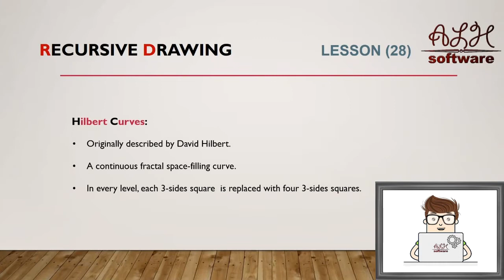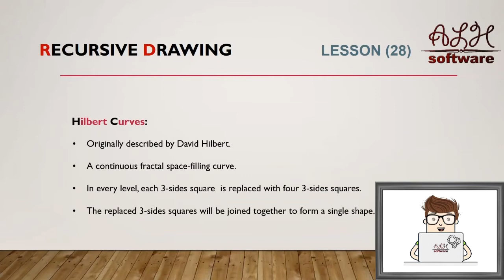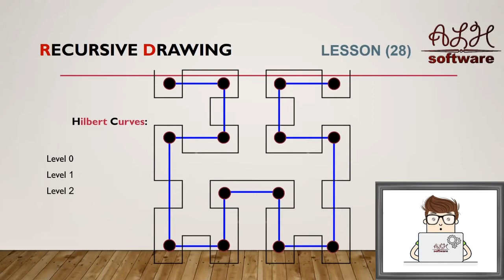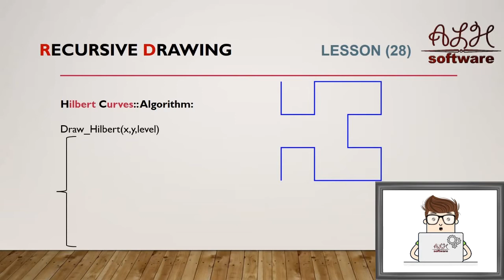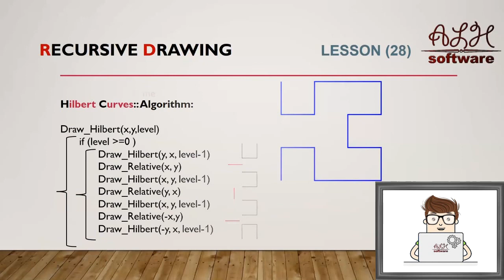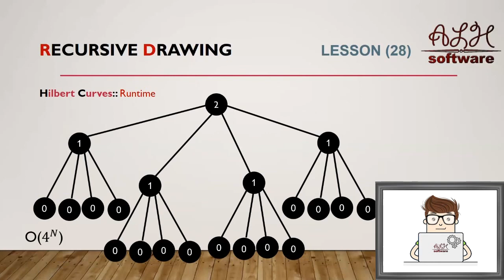Algorithms & Data Structures - lesson 28- Recursive Drawing - Hilbert Curves الرسم العودي - منحنيات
IT & Software Tutorial
Complete course for Learning Algorithms and Data Structures - lesson 28- Recursive Drawing.
How to draw Hilbert Curves.
Building a strong foundation from scratch.
البداية الصحيحة  للدخول إلى عالم المعلوماتية
دروس كاملة وشاملة لتعلم الخوارزميات و بنى المعطيات - الدرس 28  - الرسم العودي
شرح خوارزمية رسم منحنيات هيلبيرت
كورس - دورة  كاملة - باللغة العربية
Software Engineering.